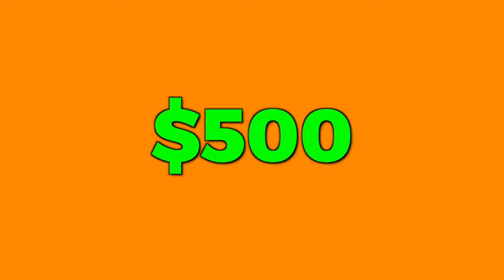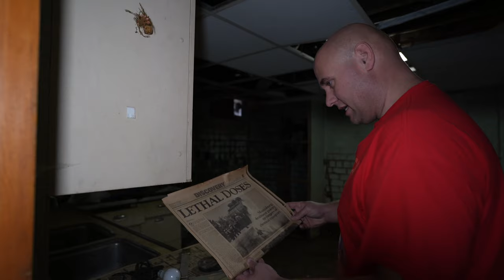Saving the Rat-House!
Hi guys today I went through my rentals and did a check up with  a few properties to make sure my contractors are on task!